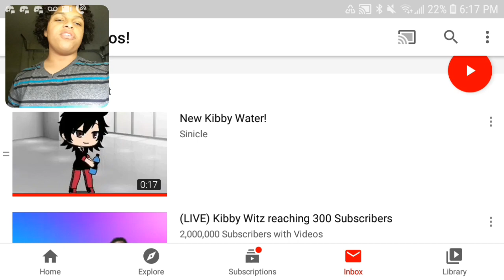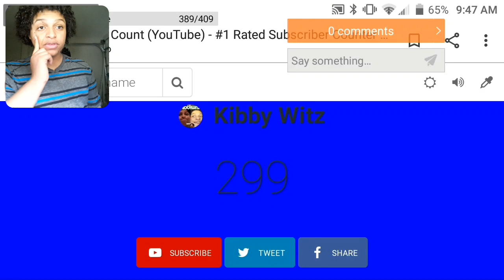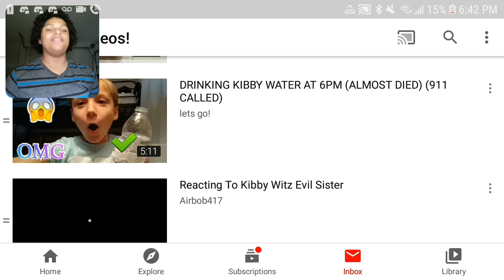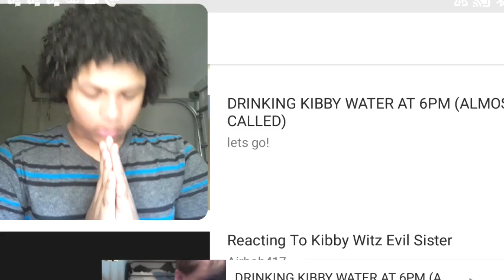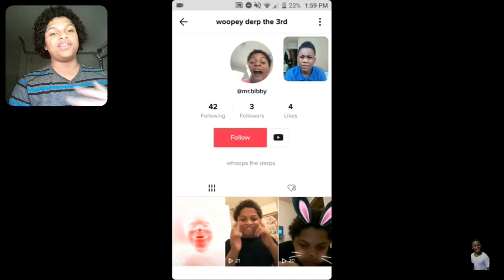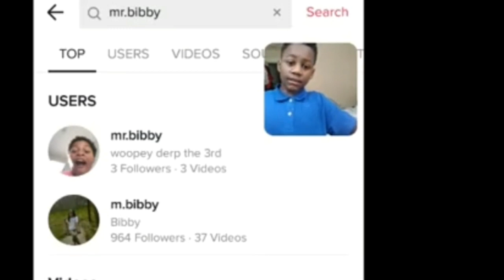REACTING TO FAN VIDEOS! #1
My Editor Is Kinemaster For Phones.